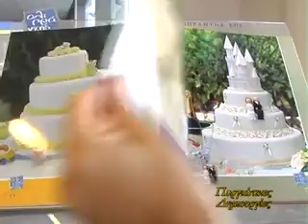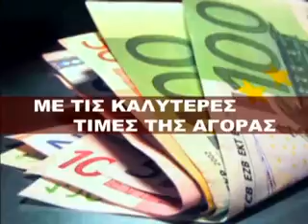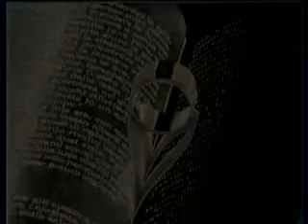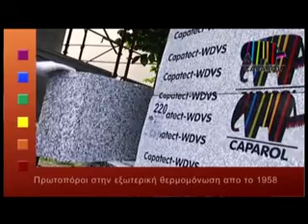Κεντρικό δελτίο ειδήσεων 23 - 05 - 2014 Α' Μέρος